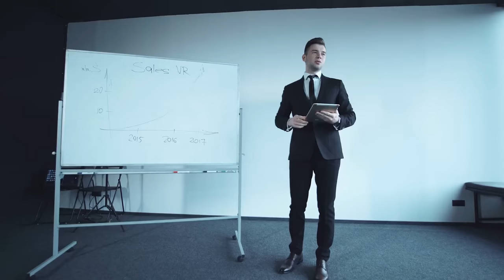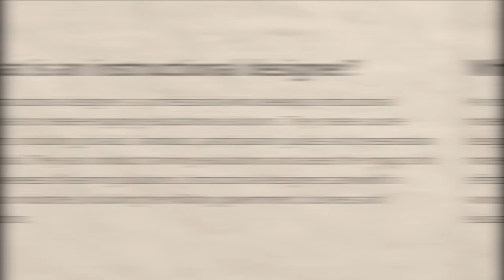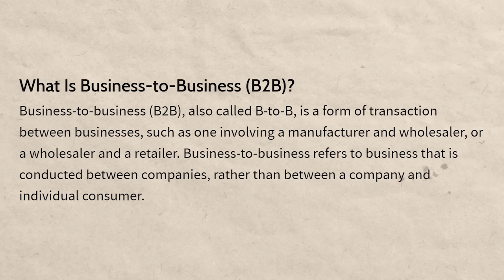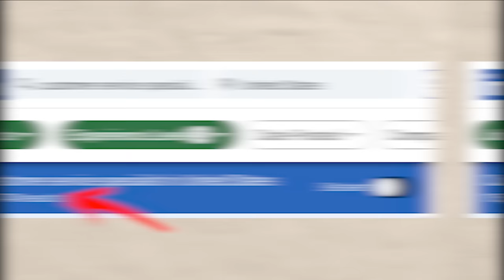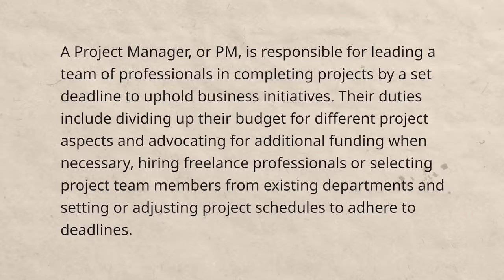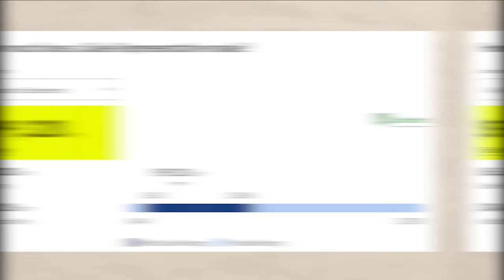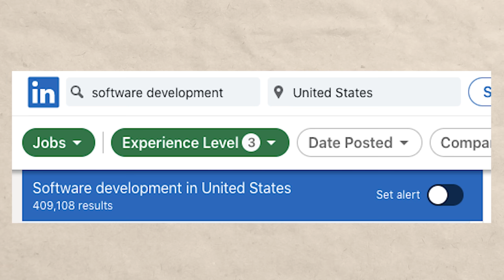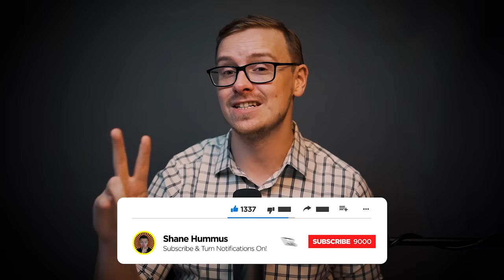The MOST In Demand Jobs